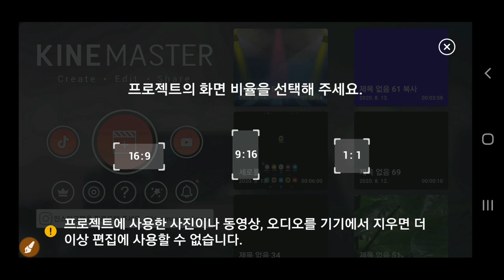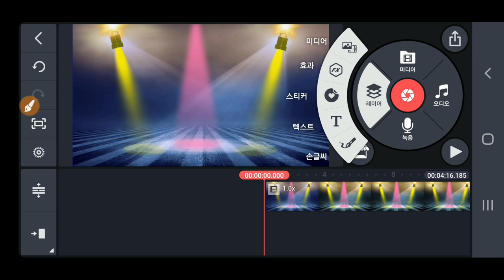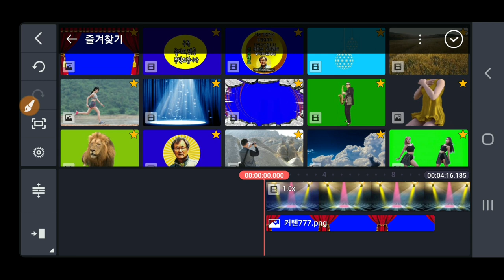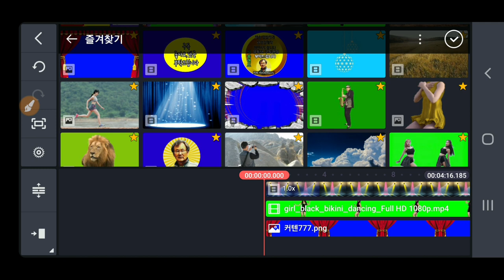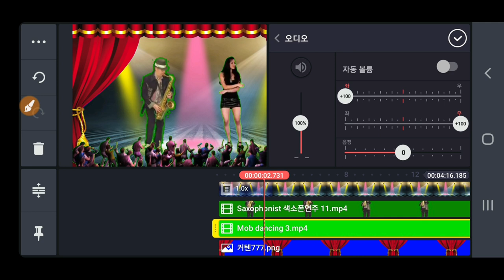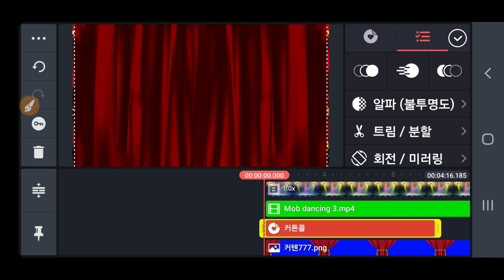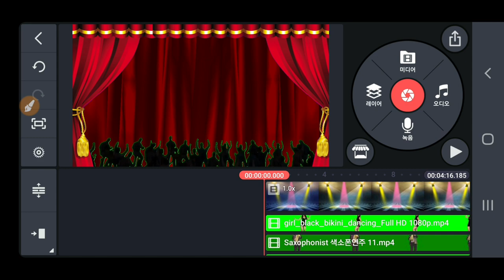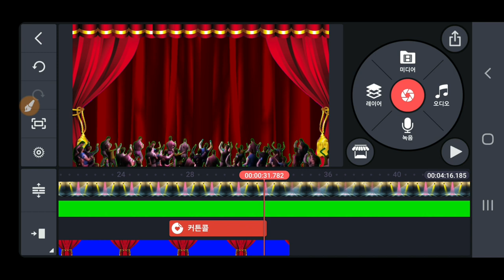무대공연 음악동영상 제작방법 : 무대커튼이 열리면 색소폰연주에 맞춰 무희가 춤추고 관중들이 환호하는 음악동영상 제작방법 Kinemaster Chromakey 키네마스터 크로마키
무대공연 음악동영상 무대커튼이 열리면 색소폰연주에 맞춰 무희가 춤추고  관중들이 환호하는 음악동영상 제작방법 Kinemaster Chromakey 키네마스터 크로마키